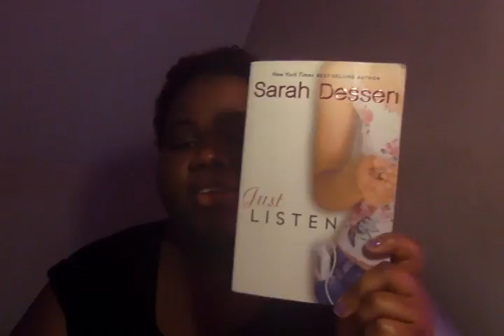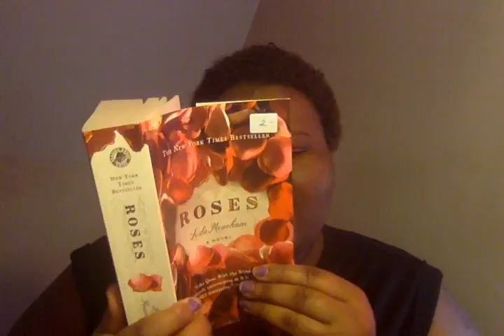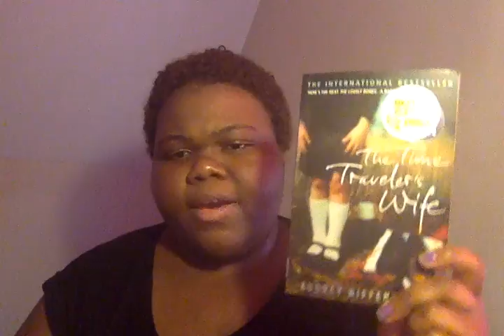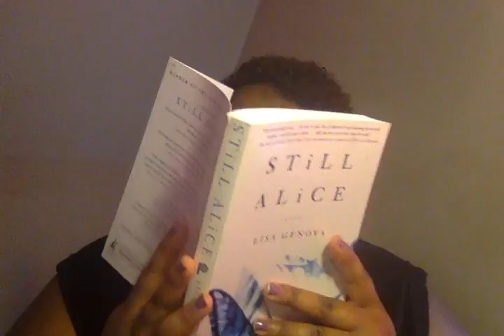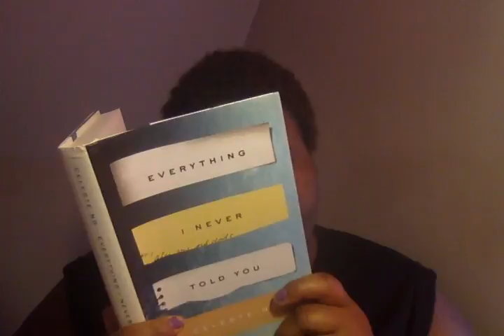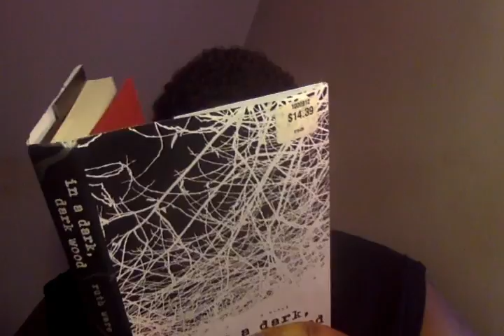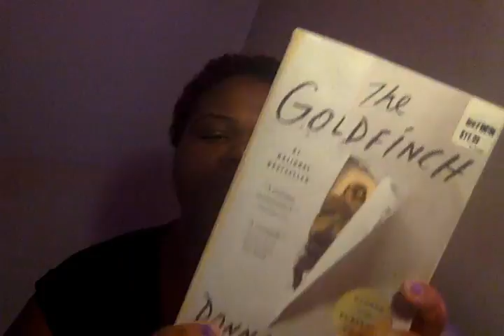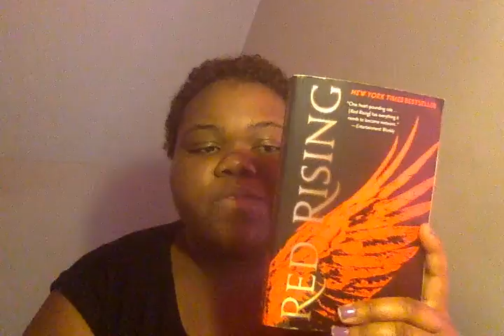TODAY WAS A GOOD DAY BOOK HAUL!!!!!!!!